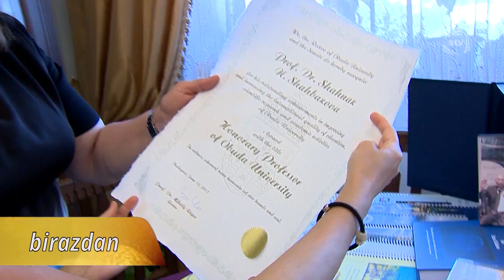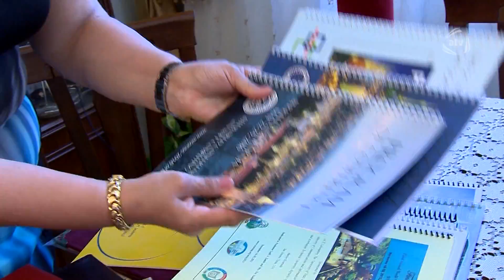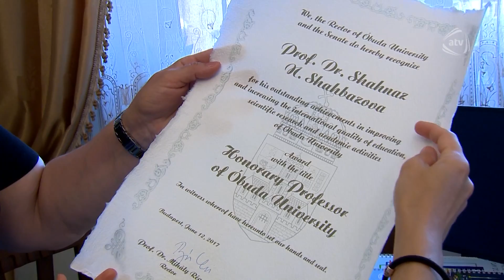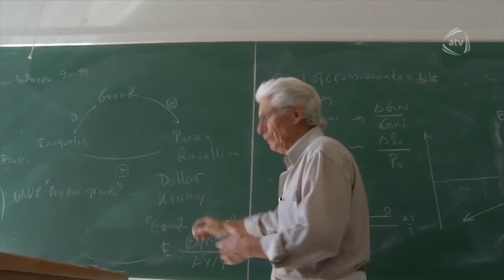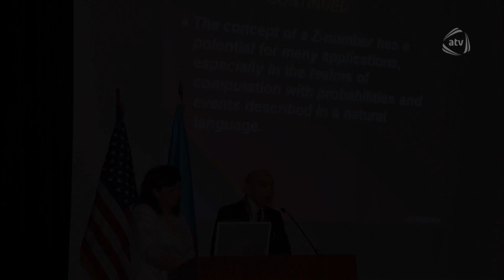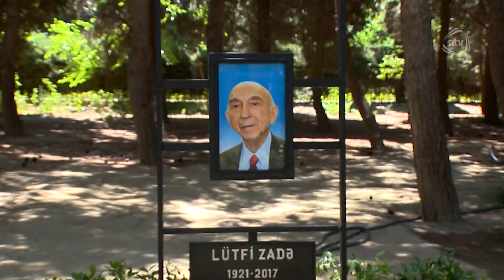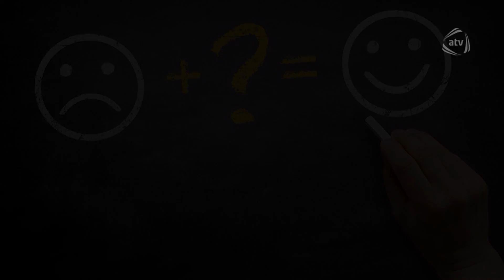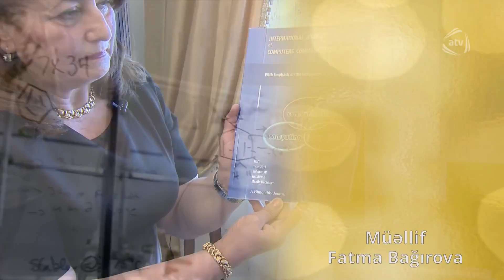Zərif qəhrəman - Şahnaz Şahbazova (09.07.2018)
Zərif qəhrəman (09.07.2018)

Aparıcı: Fatma Bağırova

Qəhraman: Şahnaz Şahbazova